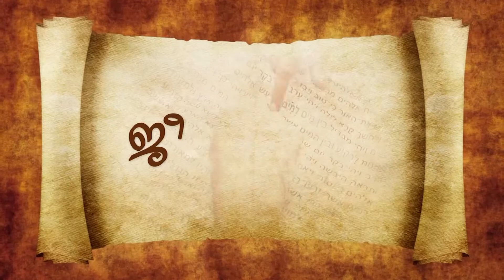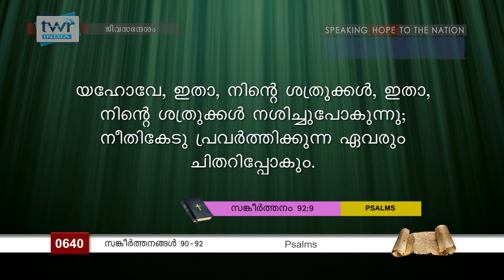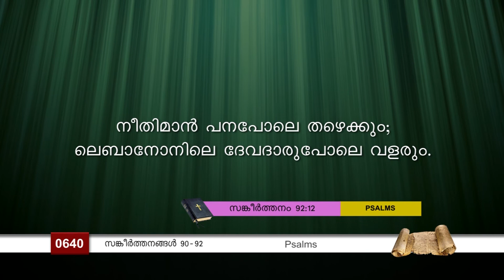TTB സങ്കീർത്തനങ്ങൾ 90-92 (0640) Psalms Malayalam Bible Study